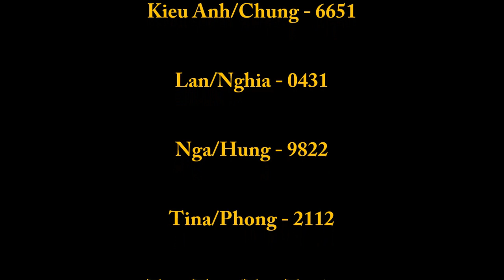Harmony Of The Seas Cruise 2024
Harmony Of The Seas Cruise from Galveston, Texas.